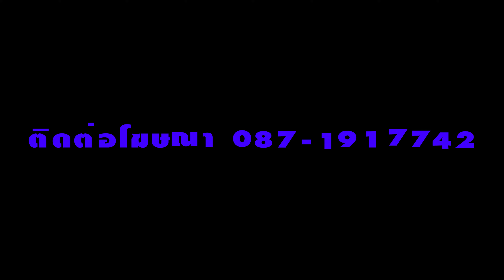คนเมืองสเตชั่น EP3 ราชารำวงย้อนยุคเมืองเหนือ คณะ มนต์เมืองเถินคอมโบ้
คนเมืองสเตชั่น # ราชารำวงย้อนยุคเมืองเหนือ
สร้างสรรค์คนเมืองเร็คคอร์ด